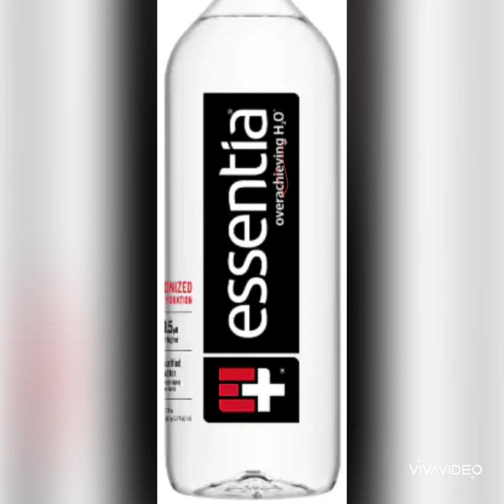SEMEN RETATION || 7 Tips On How To Naturally Increase Your Vibration 📳Spritual Grow🧘‍♂️👁🧠🤯🧎‍